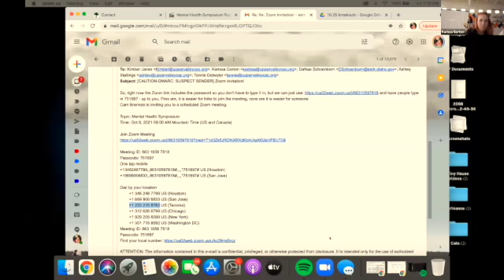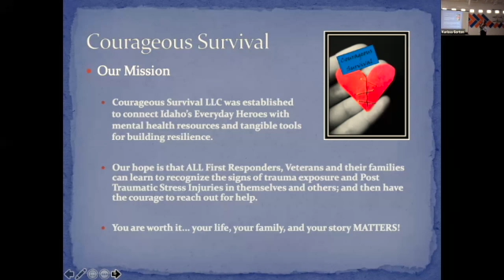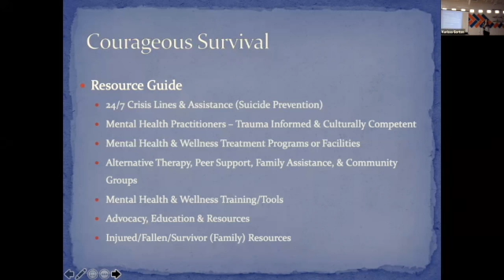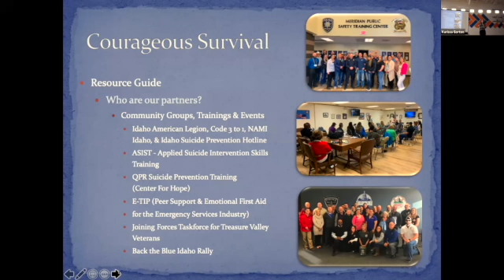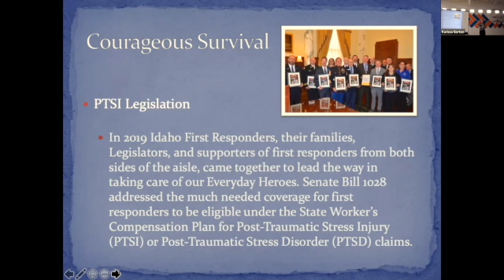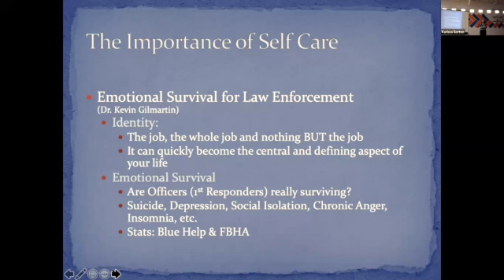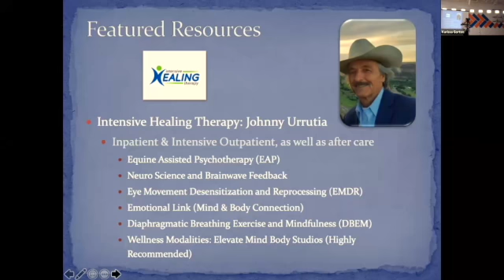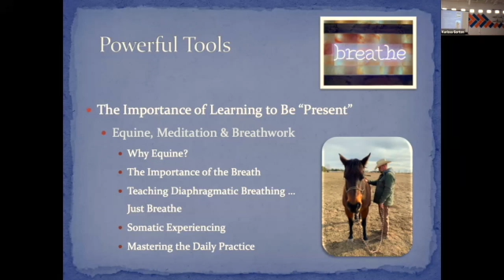Empowering HOPE…not just to SURVIVE, but to THRIVE! With Interactive Breathwork with Jacki Briggs an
Jacki Briggs is Courageous Survival's Founder & Director, Mental Health Advocate, First Responder & USMC veteran’s spouse. Although those experiences have brought their own challenges, that’s not where her family’s biggest struggles have come from. Jacki is also the mother to four beautiful young women, two of which are suicide attempt survivors. Currently, Idaho is in a battle ranking our state 50th in the US for Mental Health & Wellness resources. These are not just statistics to her, unfortunately, it’s personal. Jacki will be sharing her passion to connect individuals & families with the resources crucial to not only surviving, but thriving. Meet Courageous Survival’s Enhanced Peer Support Team members, learn about life saving resources, & receive powerful tools for building resilience.

Johnny Urrutia is Founder & Director of Intensive Healing Therapy, Idaho Horse Therapy, & USA ReBoot Resort. US Army Veteran, Professional Bull Rider, Professional Musician, School Teacher, & for the past 15 years, a certified Equine Specialist & Mindfulness Teacher. Johnny will be teaching an Interactive Breathwork Class as a tangible & powerful tool to share with everyone. Reset your autonomic nervous system, maintain your mental health & learn to rewire your brain. PTSD & Depression live in the past, anxiety & fear live in the future. You can’t breathe in the past or the future, only in the present. Learning this powerful tool will help you practice being “Present” to better manage your physical & mental health.